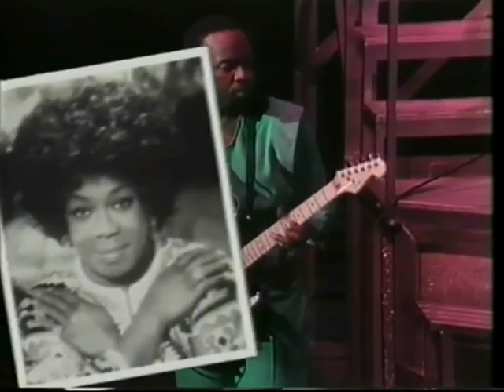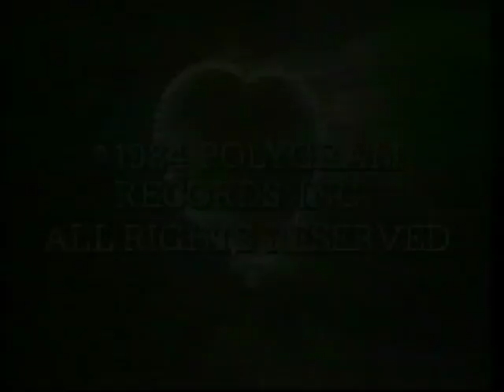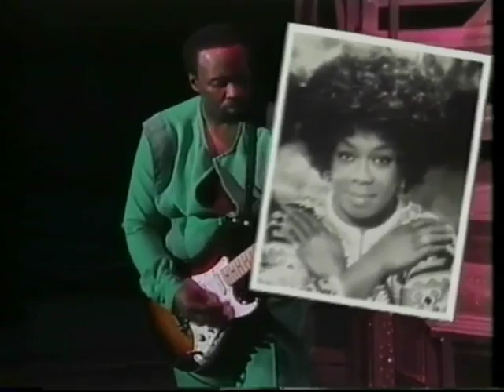KooL and the Gang Tonight live. not owned by me.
New Orleans concert with J.T VHS Quality rip. best available. enjoy, top funk/soul band.